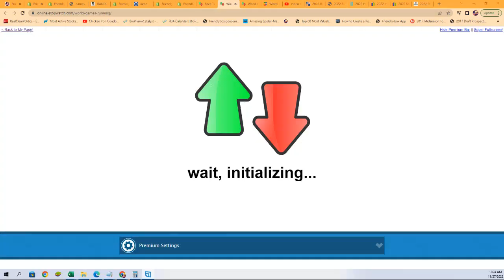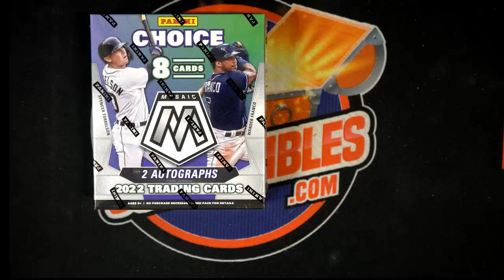2022 Panini Mosaic Choice Baseball FILLER A ID 22MOSCHOICE103